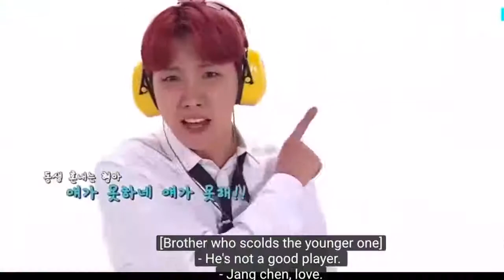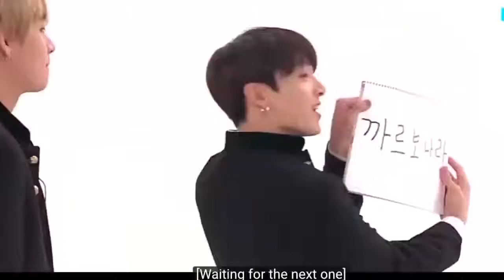BTS whisper game rm jin v jungkook jimin jhope suga🤭🤣🤣🤣